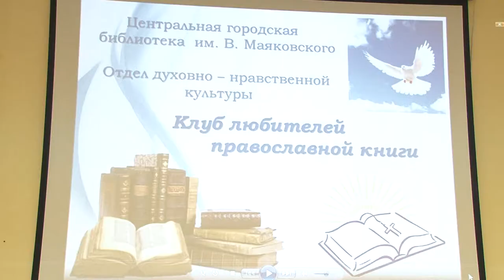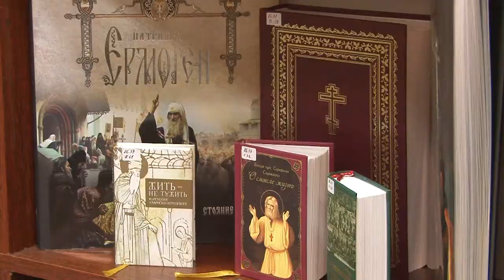Клуб любителей православной книги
В 2013 году в библиотеке им. Маяковского прошло первое заседание клуба любителей православной книги, которое вызвало у саровчан большой отклик. С тех пор было организовано больше полусотни встреч различной тематики. Одну из последних решили посвятить пятилетию клуба.